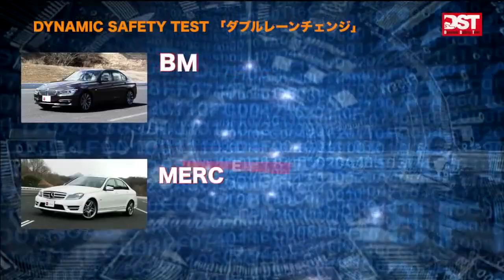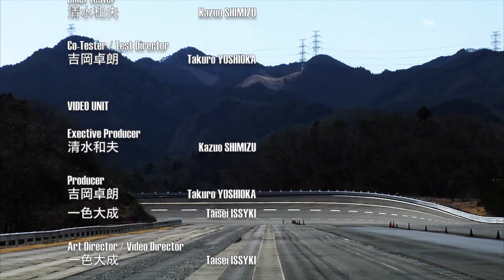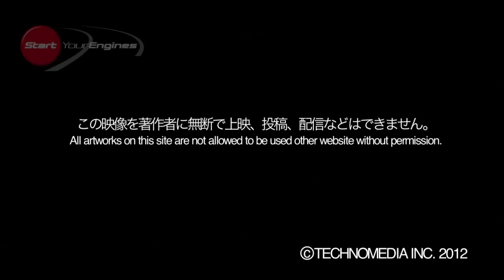BMW328iモダン vs メルセデス・ベンツC250アバンギャルド（フルバージョン）【DST#035】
BMW 328i Modern vs MERCEDES-BENZ C250 Avantgarde